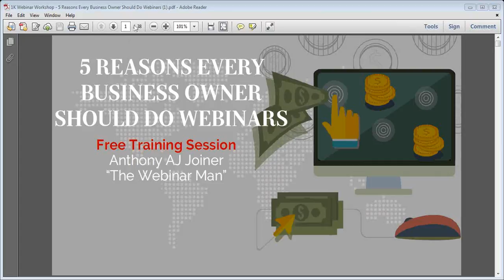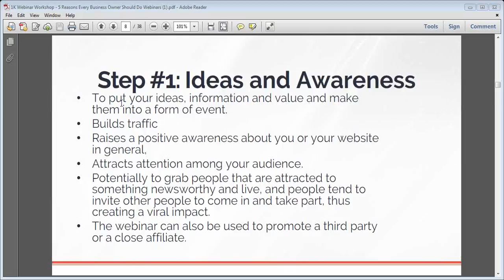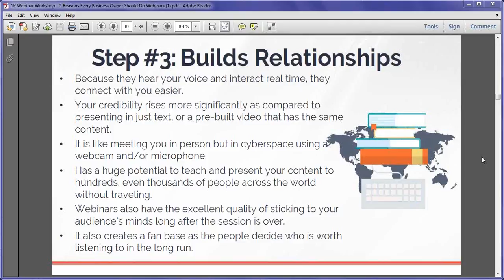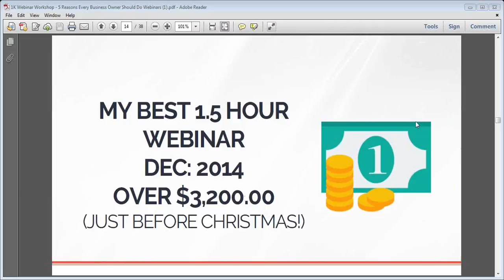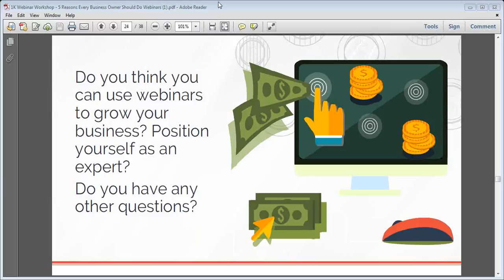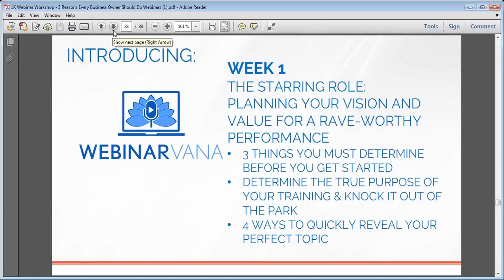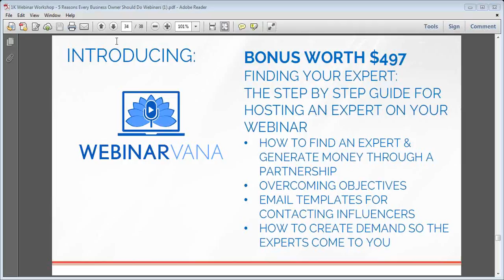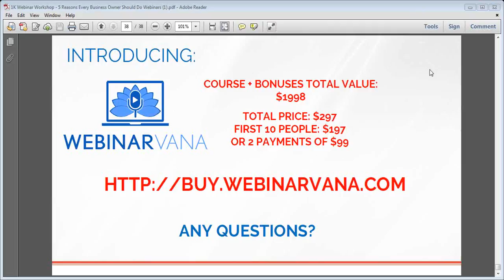5 Reasons Every Business Owner Should Do Webinars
This free training teaches you 5 reasons every business owner should be doing webinars to market or grow their business.